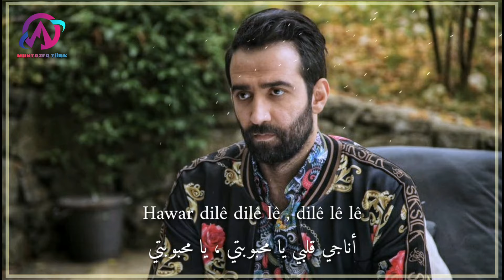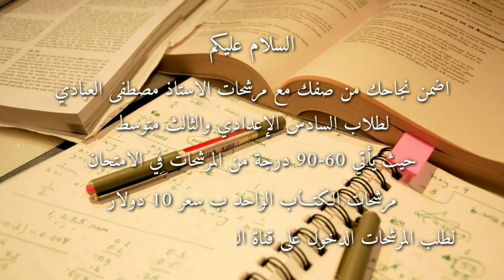اغنية مرتضى من مسلسل الحفرة الحلقة 19 الموسم 4 مترجمة - Çukur müzik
اغنية مرتضي من مسلسل الحفرة الحلقة 19 الموسم 4 مترجمة

{ امتلاكك لغة اخرى تعني امتلاكك لروح اخرى }